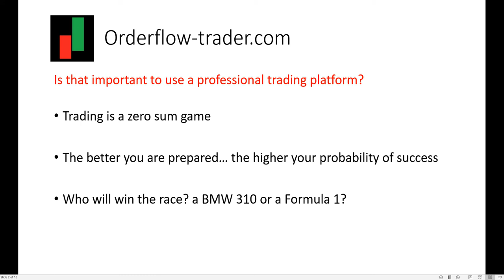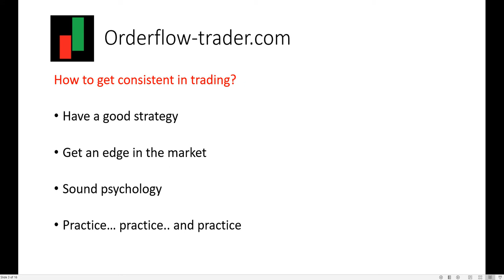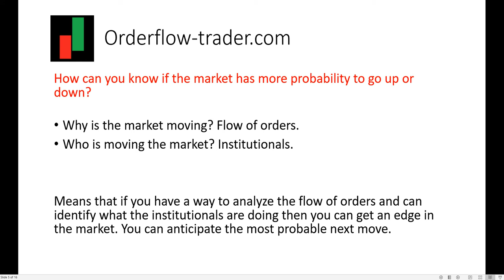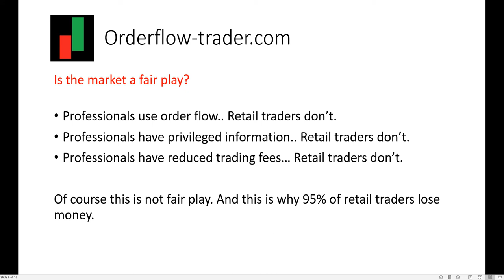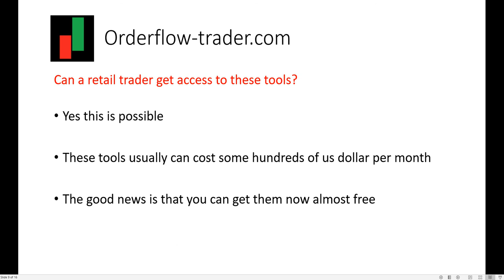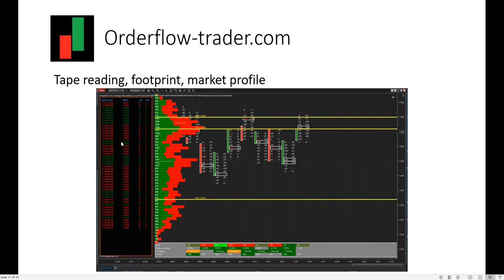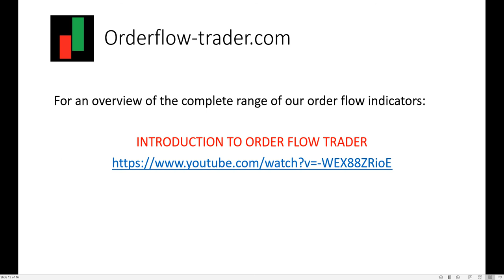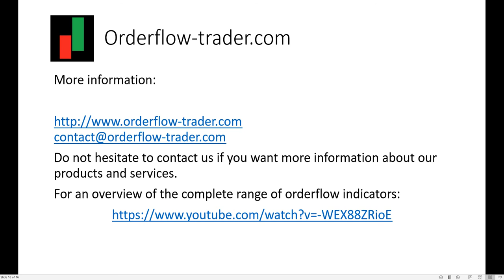Free professional trading platform with order flow (english)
Now get a professional trading platform that offers complete order flow capacity for free. Take advantage of this unique opportunity and take your trading career to the next level.

We will discuss following topics:
-is trading platform important for success in trading?
-How to get consistency in trading?
-Is the market fair for retail traders?

🔴 Platforms:
We provide indicators for following platforms:
-Metatrader
-TradingView
-NinjaTrader

We give free trials of 30 to 90 days for all our order flow indicators,
take advantage and enjoy!!

We offer more than 60 high quality indicators...

Keep up to 90% of the revenues for you... 💎👓🌞

Risk Disclosure:
Stocks, Futures, Forex, CFDs and Options trading contains substantial risk and is not for every investor. An investor could potentially lose all or more than the initial investment. Risk capital is money that can be lost without jeopardizing ones’ financial security or life style. Only risk capital should be used for trading and only those with sufficient risk capital should consider trading. Past performance is not necessarily indicative of future results.